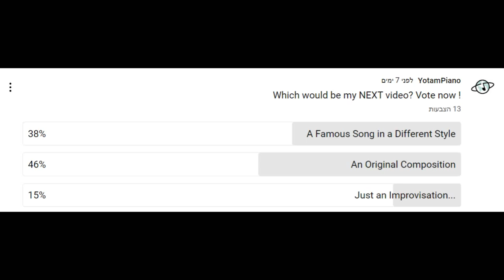Getting Inspired by Chopin on a Pleyel Piano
I've found a well maintained Pleyel grand piano, Chopin's favorite brand! This piano is found in Romano Kher, Budapest. Romano Kher is the Romano people's cultural center, which often organizes live music concerts and art exhibitions - worth checking out whenever you visit.

Here's a little tune I wrote quite a while ago, called Pleyel Waltz. Originally composed as a second strain for Scott Joplin's "A Picture of Her Face", I decided to leave it as a standalone piece for this video.